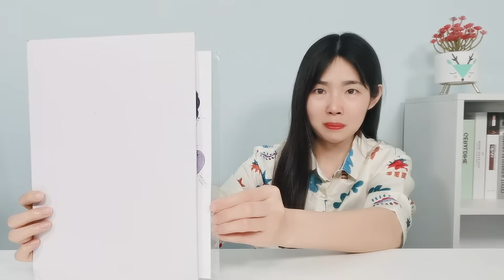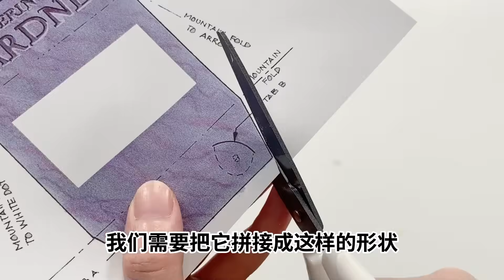神奇的3D立體小恐龍，在哪都會一直盯著你看，是真的嗎？ 【妙藝手工】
请放心，本视频内容符合YouTube社区准则，没有任何违反规定的行为。 無論怎麼移動都會盯著你看的恐龍你見過嗎？

O(∩_∩)O~~
妙藝手工更多精彩視頻推薦/More wonderful video recommendations：